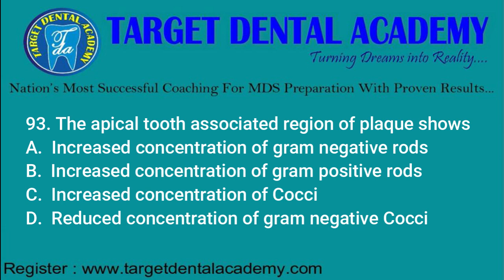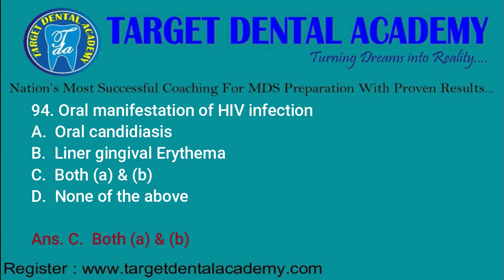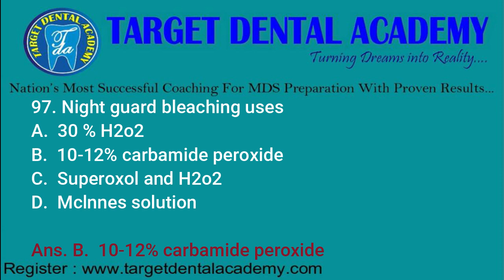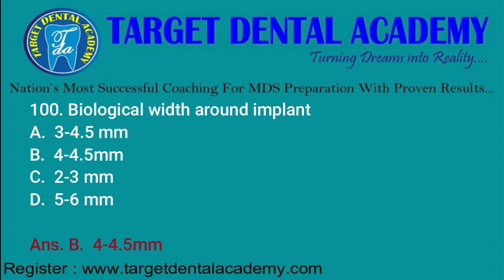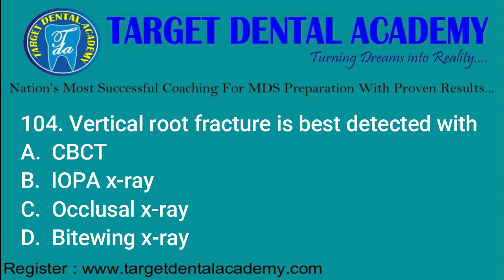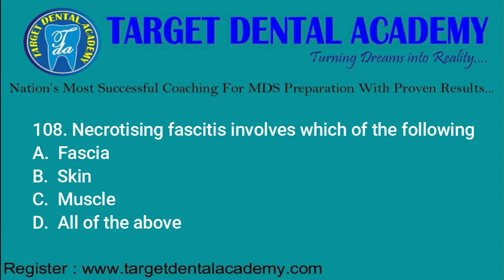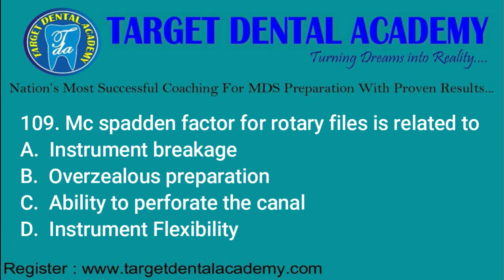UPPSC Dental MDS 2019 Paper Part 5 Questions 91-110: Master Your Skills with Comprehensive Practice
Are you ready to master your dental skills and excel in the UPPSC Dental MDS 2023 exam? Look no further! In this video, we present questions 91-110 from the UPPSC Dental MDS 2019 paper, providing you with comprehensive practice material. These questions cover a wide array of crucial topics and will help you assess your knowledge and test-taking abilities. Whether you're a dental student or a professional aiming to enhance your skills, this video is a valuable resource for your exam preparation. Watch now and maximize your chances of success in the UPPSC Dental MDS 2023 exam.